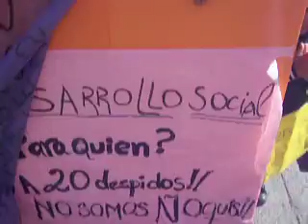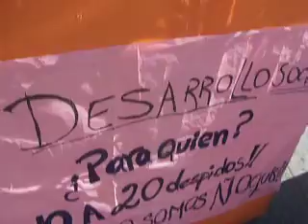Trabajadoras de promoción familiar cortan calles en El Bolsón